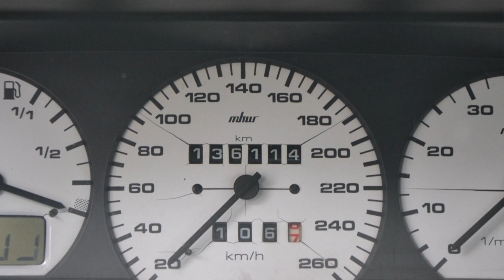[VLOG] SWAP : Une CORRADO TURBO de 300 CHEVAUX!!!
Je m'attendais à ce que ça marche, mais autant ? Non... Et encore, elle est en cours de préparation l'objectif étant de s'approcher des 350 cv. Rencontre dans cette vidéo avec un propriétaire passionné qui a réalisé avec son préparateur, le SWAP (2 ans de travail) de cette Corrado. Voiture plutôt rare et quasiment unique dans cette configuration et bien je peux vous dire que les sensations sont au rendez-vous. Je remercie une nouvelle fois le propriétaire qui en plus de ça, a tenu à ce que je l'essaye. Mon ressenti ? En vidéo!!
Les SWAP rendent les voitures uniques...

Caractéristiques ORIGINE :

Prix neuf (en 1989) : 202 000 FF (environ 30 800 euros)
Côte (en 2010): 5 000 €
Puissance fiscale : 7/8 cv

Type : 4 cylindres en ligne, 8 soupapes, 1 arbre à cames en tête.
Position : Transversal AV
Alimentation : Injection électronique Digifant + compresseur G + refroidissement de l’air de suralimentation.
Cylindrée : 1781 cm3
Puissance : 160 cv à 5600 à trs/mn
Couple maxi : 225 Nm à 4000 trs/m
Transmission : AV
Boîte de vitesses : Manuelle 5 rapports
Poids : 1 115 kg
Rapport poids/puissance : 6,96 kg/cv
Freins : 2 disques ventilés AV (280 mm) et 2 disques pleins AR (280 mm) + ABS Teves.
Pneus : 185/55 R15 AV et AR.

0 à 100 km/h : 8"3 s

Consommation moyenne : 8,6 L/100 km

Caractéristiques PREPARATION FAITE :

Pistons et bielles forgées
Coussinet trimetal
Turbo EFR 6258 ar64
Collecteur turbo zetrum
Injecteur 1000cc Bosch
Echangeur frontal
Bobine audi R8
Ligne 70 mm
Radiateur d'huile
Régulateur essence sytec
Pompe essence DW65 dans réservoir tampon
Radiateur VR6
Gestion via écu master
Faisceau sur mesure et
Reprogrammation faite par BPreprog

Machine : Macbook Pro 2018

Photos : Nikon D3100

Caméras :
First person : Go Pro Hero 7 Black (superview 1080p 60 fps)
Pare-choc arrière : Go Pro Session 5 (superview 1080p 60 fps)